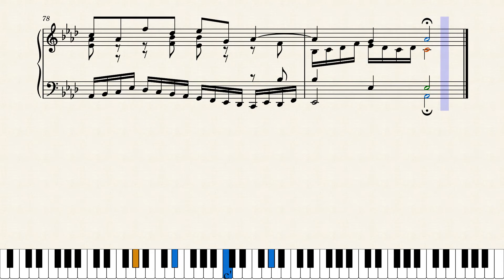Prelude and Fugue in A-flat major, BWV862 – J.S.Bach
0:00 PRAELUDIUM.
1:17 FUGA.